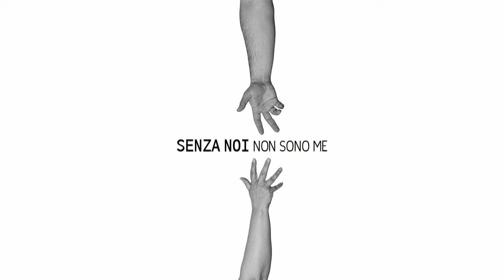Roccuzzo - Altre mille volte (video lyrics)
"Altre Mille volte" (G. Roccuzzo - D. Amerio / G. Roccuzzo - A. Bevilacqua), il nuovo singolo di Roccuzzo, passa attraverso gli occhi di due innamorati, due persone che hanno deciso di dichiararsi amore eterno. Marco e Beatrice, con la loro storia, ispirano la stesura del brano che nasce come una dedica a loro, celebrando nel contempo ogni unione felice, che supera ogni ostacolo, fatta di comprensione, affinità, pazienza, passione e progettualità. Un sì da ripetere altre mille volte. Su etichetta BIT Records.

Spiega l’artista a proposito del brano: "Il matrimonio di due amici speciali, un altare bianco con una cornice di fiori, sguardi pieni d’amore, così è nato il mio brano. Altre mille volte è promettersi amore eterno ogni singolo giorno.”

Biografia
Giuseppe Roccuzzo, in arte Roccuzzo, è un artista siciliano classe '96.
Realizza alcuni singoli dance che vengono trasmessi su network come Radio Deejay, 105 e m2o. ("World" rimane per 13 settimane nella DeeJay Parade di Albertino).

Nel 2020 si presenta ai provini di XFactor generando consenso generale in seguito all’esecuzione live del brano "Promettimi" di Elisa. Con oltre 20 milioni di views su Facebook, il video dell’esibizione è il più visto dell'edizione di XFactor Italia.

In seguito, pubblica il primo inedito in italiano “Ricominciamo da qui”, e due cover "Promettimi" e "La Cura". Con tutti e 3 i brani entra nella Top 50 di iTunes, nella top 50 Viral di Spotify (con 2 brani in contemporanea al # 1e #3), diventa virale su Tik Tok diventando nella settimana di Sanremo 2021 e nella successiva #1 dei brani Virali e #1 nella Top 50 Italia Tik Tok.

Inoltre sia TikTok Italia che TIM Music lo hanno inserito nelle anteprime in esclusiva e nelle loro playlist ufficiali.

Nell'aprile 2021 pubblica il suo secondo inedito "Aspetterò Domani", brano che entra in programmazione radiofonica anche su Radio Italia.

A luglio 2021 pubblica il singolo "In riva al mare" che vince il premio speciale di Radio Deejay a Riccione per DeeJay On Stage, premiato da Linus e presentato da Rudy Zerbi.

Segue il singolo "Il cuore sceglie" anch'esso diventato virale su Tik Tok dedicato agli animali e "Solo io e te". Nel 2022 Roccuzzo incomincia a girare tutta Italia per cantare sui palchi di festival e portare la propria musica in tour. A maggio 2023, Roccuzzo arricchisce il suo repertorio con il singolo "Altre Mille Volte", un'ode all'amore eterno e alla felicità condivisa che continua a far innamorare i suoi fan, scritto come i precedenti singoli insieme a Danilo Amerio e Alfia Bevilacqua pubblicato su etichetta BIT Records.

I numeri di Roccuzzo sui social sono in costante crescita:

- oltre 6 milioni di streaming su Spotify - 50k ascoltatori al mese e 8k follower